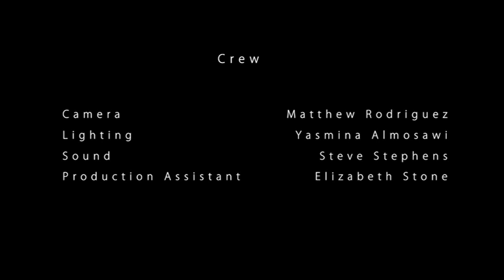Morning, Vanessa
A short drama film created by two 3rd year Television and Film Production students (University of Portsmouth)      *SKIP TO 0.15*

Director & Editor - Charlie Stone
Producer - Jasmine Hill

A troubled  women leads a double life; caring for her long term schizophrenic/ autistic patient, Michael, by day and searching bars for her next sexual release by night. The worlds collide when she gets a taste of her own medicine.